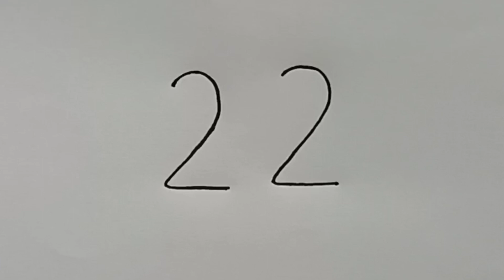How To Draw a Dog from number 22 || easy drawing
how to draw dog with number 22